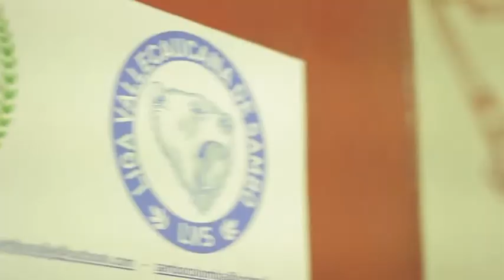Juan Manuel Franco - Sambo World Championship 2013 promotional Video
Promotional video for the Sambo World Championship 2013 St petersburg-Russia
Juan Manuel franco
Cali,Colombia

Directed and Produced by: Andres Aguilera, Cesar Cesilio Garcia, Juan Fernando Popo